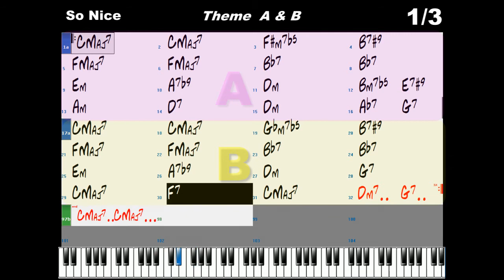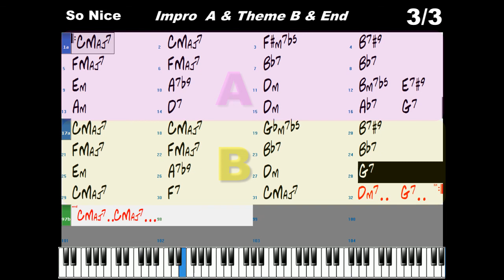So Nice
Summer Samba (également connu sous le nom de So Nice ou son titre portugais original, "Samba de Verão") est une chanson de bossa nova de 1964 composée par le compositeur brésilien Marcos Valle, avec des paroles en anglais par Norman Gimbel; Les textes originaux portugais sont venus de Paulo Sérgio Valle, frère du compositeur.
So Nice fait partie des grands standards de bossa nova et a été joué par de nombreux musiciens de jazz.

Summer Samba (also known as So Nice or its original Portuguese title, "Samba de Verão") is a 1964 bossa nova song by Brazilian composer Marcos Valle, with English-language lyrics by Norman Gimbel; the original Portuguese lyrics came from Paulo Sérgio Valle, brother to the composer.
So Nice is one of the great standards of bossa nova and has been played by many jazz musicians.